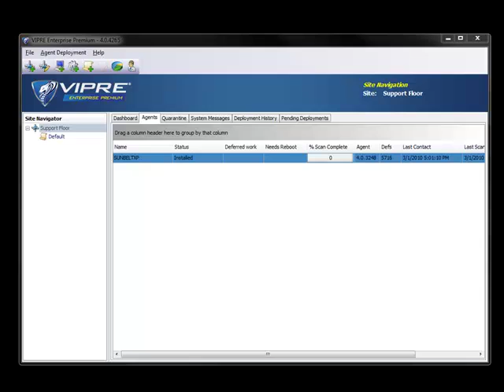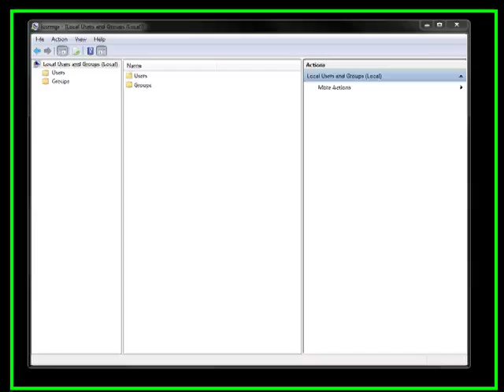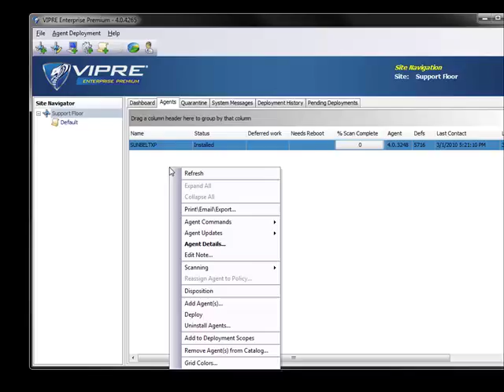VIPRE Enterprise 4.0 | Premium Deployment with Workgroups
VIPRE Enterprise Premium video demonstration of deployment with Workgroups.